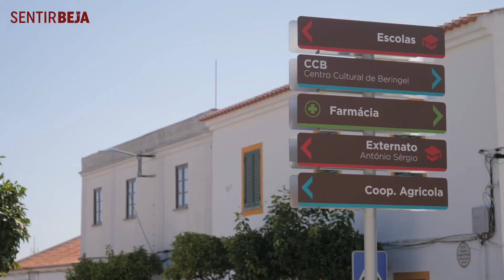Sentir Beja’21 - propostas Beringel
Apresentação de algumas propostas da candidatura do Partido Socialista à Junta de Freguesia de Beringel, no âmbito da candidatura autárquica de Beja em 2021.Campanha Sentir Beja 2021